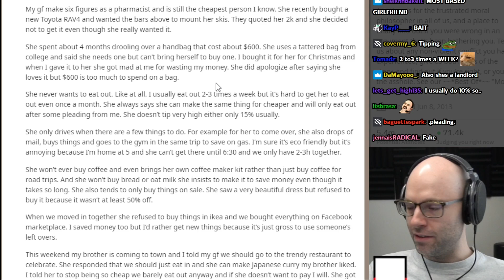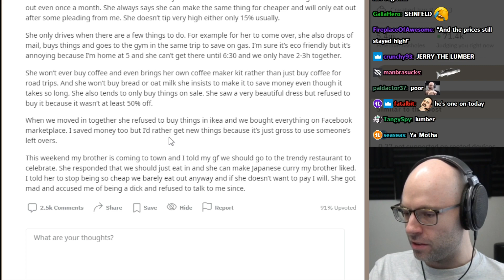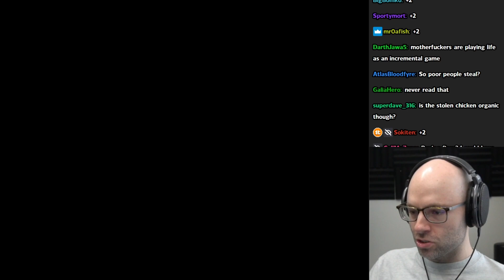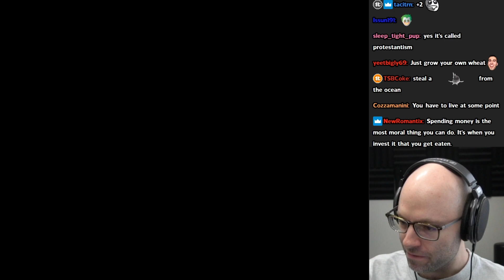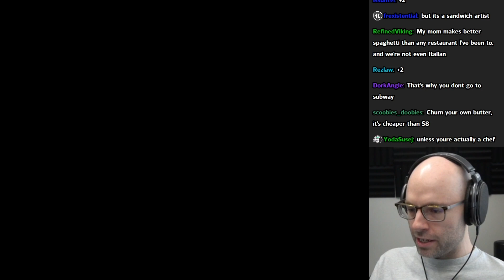101st wealthiest Twitch streamer is completely out of touch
"$80 is nothing"